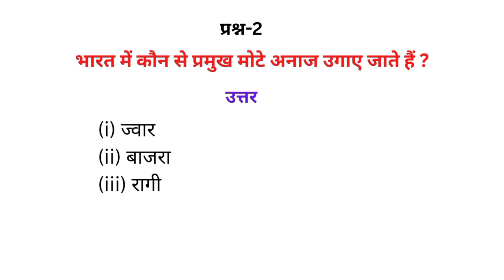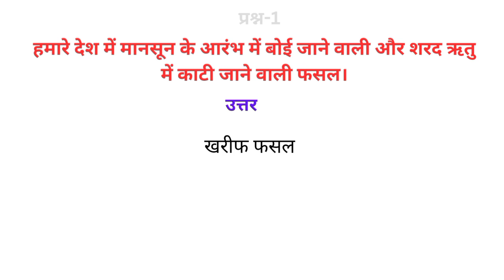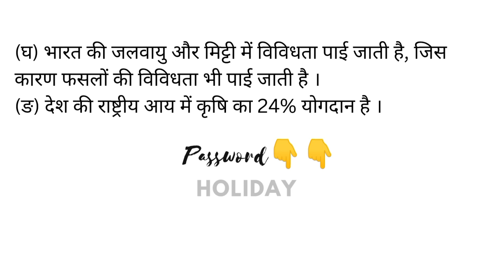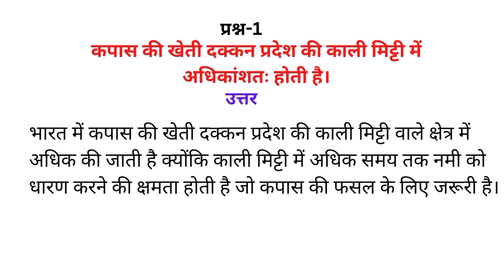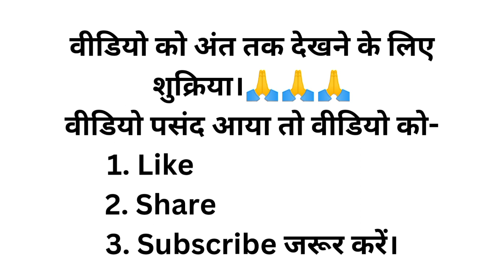Class 10th geography chapter 2 krishi कृषि और उसके प्रकार